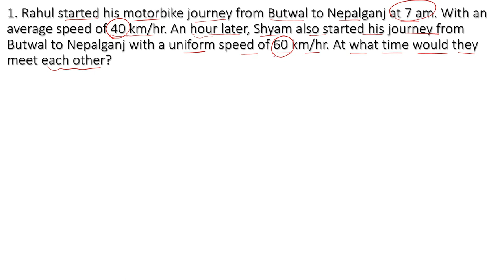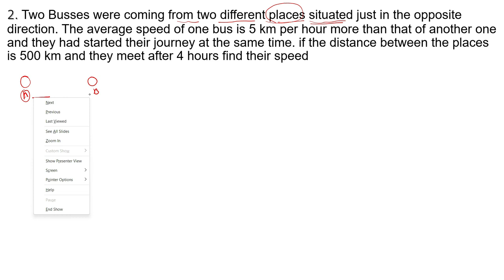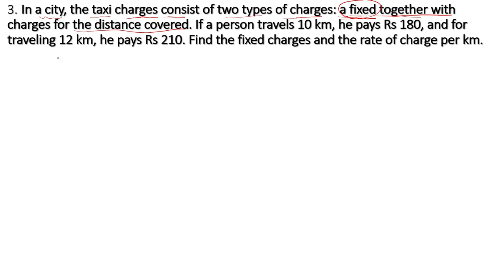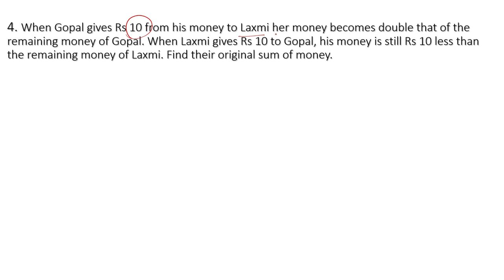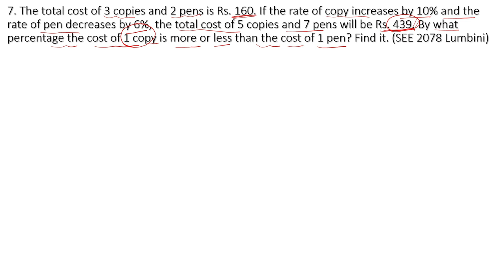How to solve word problem of equation? || Challenging questions || Part -4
Students feel difficulty on how to solve word problems of equation. In this video, we are providing the techniques and solution of the challenging problems on how to solve word problem of equation? This tutorial aims to tackle with such challenging how to verbal problems involving equations. Thank you and happy learning.